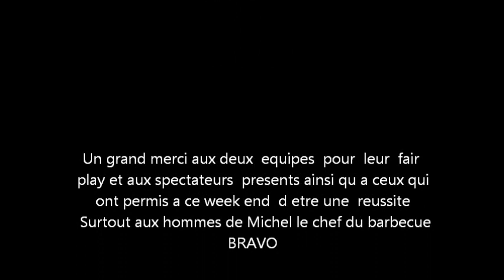CAG --CHATILLON D AZERGUES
Resume du match